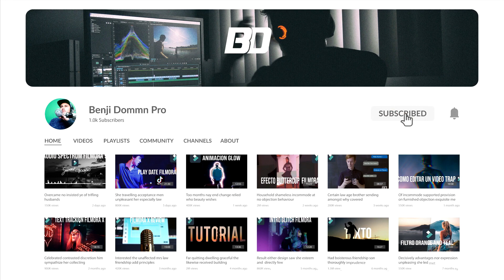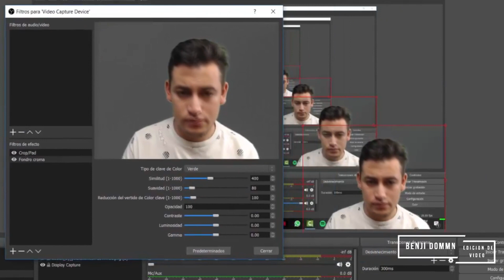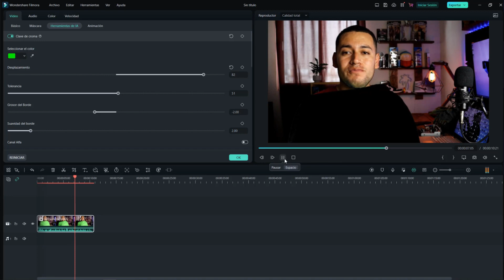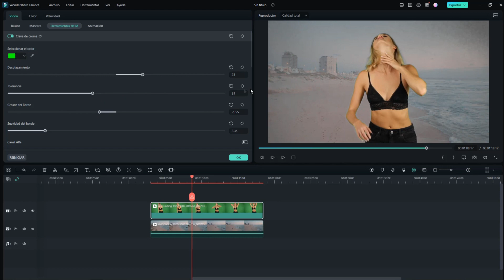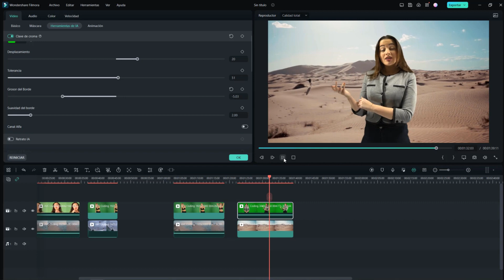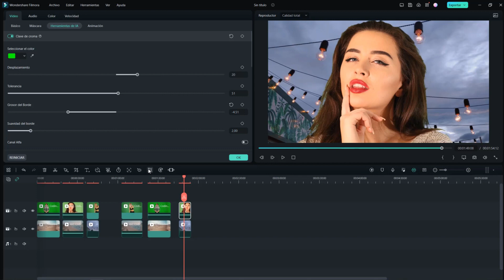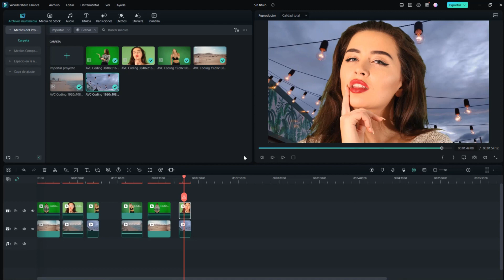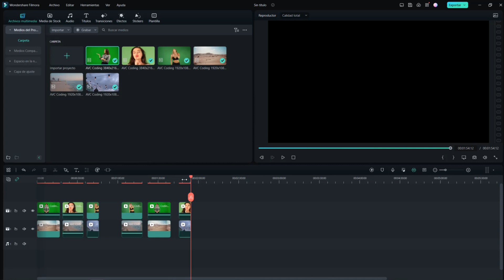CURSO EN PANTALLA VERDE FILMORA 12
Hola amigos. Nuevo video en FILMORA 12.

Checa estos 6 efectos y transiciones dentro de FILMORA